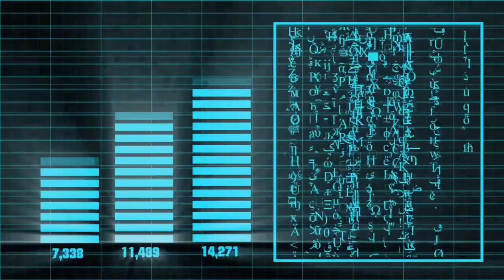Negocios sustentables, un compromiso de todos 👍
Los negocios cada vez deben ser más sustentables, esta premisa se ha convertido en un compromiso ineludible de todo. Hablamos con Douglas Wallace sobre cómo en la tecnología se pueden encontrar oportunidades de ayudar al planeta.